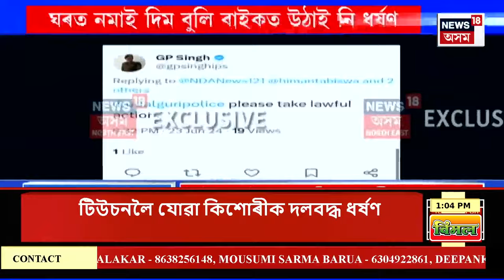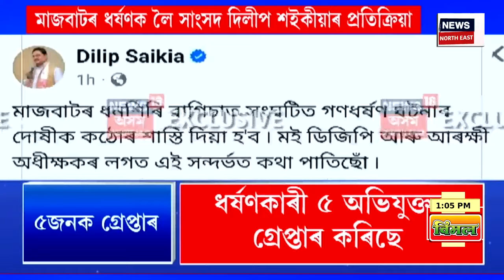ASSAM NEWS | গাঁও চহৰ জিলাৰ খবৰ : দলবদ্ধ ধৰ্ষণৰ বলি নৱম শ্ৰেণীৰ কিশোৰী | Udalguri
ASSAM NEWS | গাঁও চহৰ জিলাৰ খবৰ | ওদালগুৰি মাজবাটত দলবদ্ধ ধৰ্ষণৰ বলি এগৰাকী নৱম শ্ৰেণীৰ কিশোৰী
0:00 Intro
3:02 আৰম্ভ হ’ল অষ্টাদশ লোকসভাৰ সংসদৰ অধিবেশন।